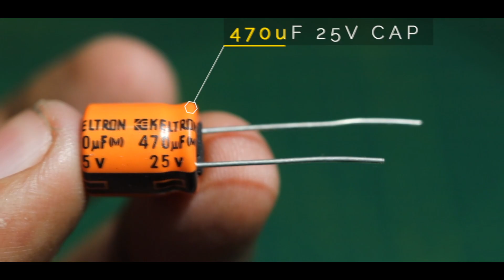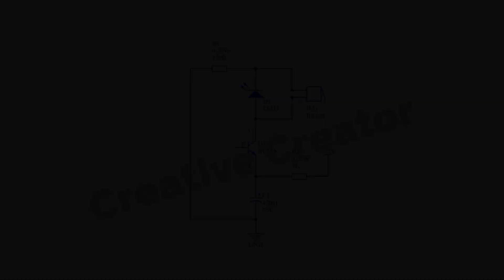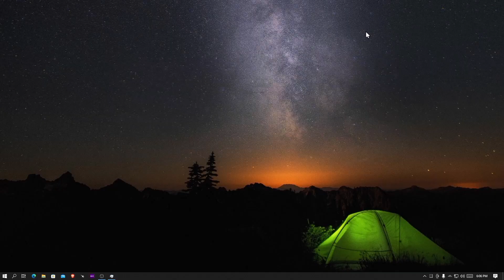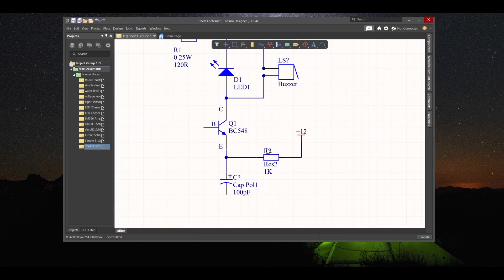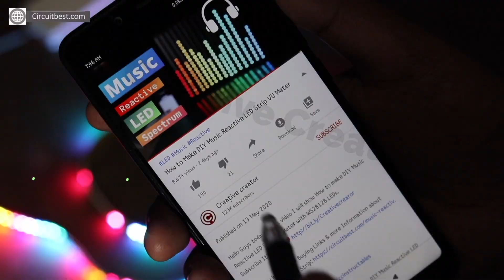Top 2 New Electronics Projects 2022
In this video, I will make the Top 2 New Electronics Projects 2022

First Circuit: [Simple LED Flasher circuit with Buzzer using BC548 Transistor]
For making the Buzzer LED flasher you will need an NPN Transistor. This is a special characteristic of the NPN Transistor where it provides reverse flow. Here I have used 5MM Green LED for getting the flashing effect. Here we have connected an Active Buzzer with the circuit for getting the sound output while seeing LED flashing...

Second Circuit:[Simple Breathing LED Circuit with Breathing Time adjustment]
Attiny85 is a small Microcontroller. You can use this microcontroller to do different tasks. you just need to code in the IC whatever you want to do with it. For this project, we are willing to make a Simple Breathing LED Circuit with timing delay control. So that we can control the Breathing Delay. For this, we are using a 100K potentiometer.

The LED is connected with the Digital Out of the Attiny85 Microcontroller IC. Here I have used a 220R Current Limiting resistor. the Attimy85 IC works on stable 5V. So, you will need stable 5V Output for running the circuit.

You can use any NPN Transistor for this project.

Needed Components Online Link About Top 2 New Electronics Projects 2022:

Amazon US:
555 Timer
Push Button
18650 Battery
18650 Battery Holder
3W LED
10MM LED

Amazon India:
555 Timer
Push Button
18650 Battery
18650 Battery Holder
3W LED
10MM LED

TimeStraps:
00:00 Simple LED Flasher circuit with Buzzer Using BC548 NPN Transistor
00:10 5MM LED Used for Simple LED Flasher circuit with Buzzer
00:19 5v Active Buzzer used for LED Flasher circuit with Buzzer
00:40 Capacitor Used for LED Flasher circuit with Buzzer
01:19 Resistor (120R) Used for LED Flasher circuit with Buzzer
02:05 Pinout Terminals for LED Flasher circuit with Buzzer
02:12 Power Supply (12V) Used for LED Flasher circuit with Buzzer
02:21 Testing of LED Flasher circuit with Buzzer
02:34 Schematics for LED Flasher circuit with Buzzer
02:37 Simple Breathing LED with Speed control using Attiny85
03:58 Schematics/ PCB Making software I.e. Altium used in the video.
04:30 Testing of Simple Breathing LED with Speed control using Attiny85
05:12 Schematics/ Circuit Diagram for Simple Breathing LED with Speed control using Attiny85

Cheers!